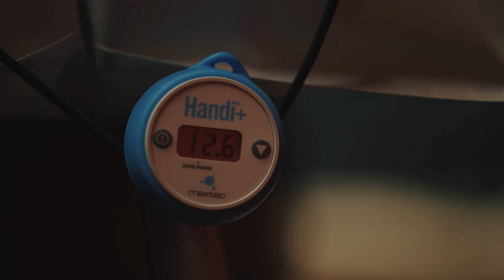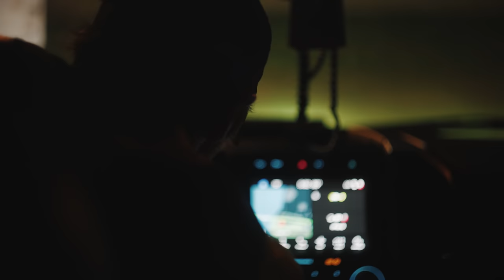50 Mile Overnight Ultra Run | Beyond The B, S1.E4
00:00 Intro
00:27 Leadville Elevation Training
02:07 Leg Workout
08:59 Hypoxico Altitude Set up
12:05 50 Mile Ultra Run
24:17 Post 50 Mile Ultra Run